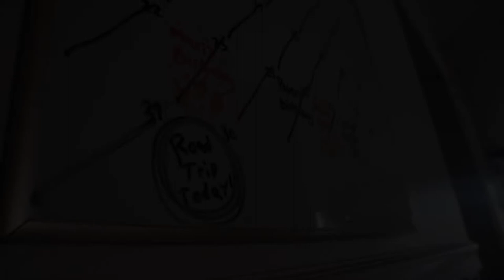Coffee Hour (School Project)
FTV101

Eduardo Solorio
Jose Garcia
Josh Castillo

This is our first try on making a short film, hope you all enjoy :)